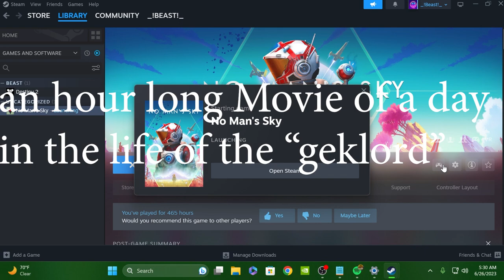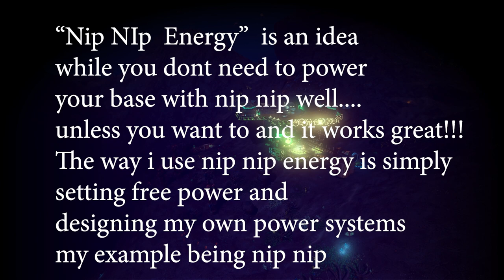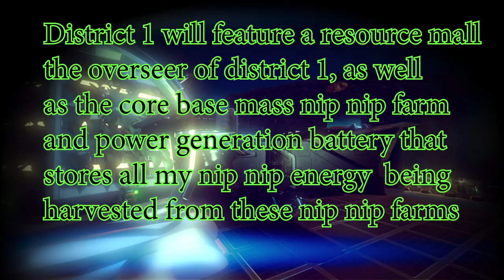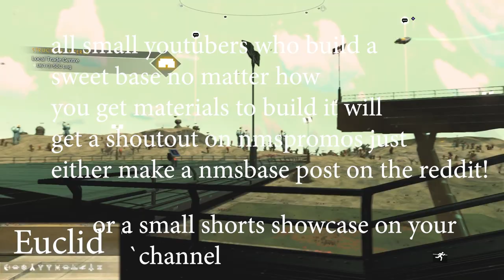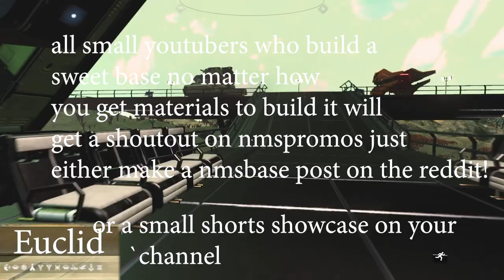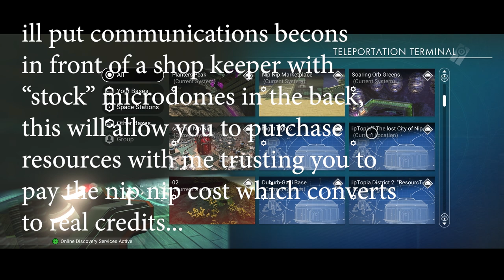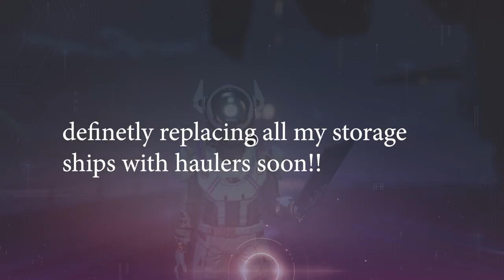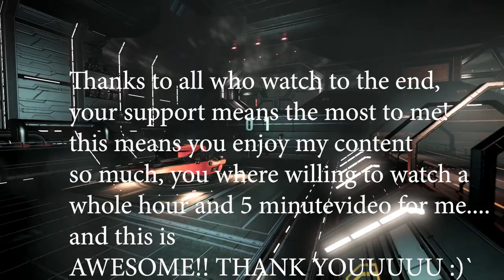A Day in the Life of a Nip Nip Millionaire! in No Man's Sky new! NMSMOVIES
This video is an hour long and you NEED to watch the whole thing! if you do. you will know A LOT MORE ABOUT NO MAN'S SKY!

Timestamps:

0:00-11:11 Intro/Cinematic Glory Shots
Start to Movie: 11:12-12:12
How i store my Nip Nip and other Farm Related Goods: 12:13-12:34
Space Police raid on Point Atlas: 12:34- 13:21
Showcase of my Nip NIp Vault And Storage Based Inv System: 13:20-14:38
Explaining Briefly the differences of different types of ships and multi tools 14:39-15:19
Organizing Ship based storage 15:47-15:56
How to Deal with "Griefers-Bases" 15:57-16:05
Continued Storage Organization, Explaining plans to buy new haulers 16:06- 18:44
Finding Glyphs to Supposed S Class haulers 18:44-19:45 using R/NmsGlyphExchange
Glyphs to supposed s class haulers location: 19:47-20:20
 Finding S Class Haulers: 20:47-21:51
Buying S Class Haulers: 21:50-26:00
Guide to selling NIp Nip For Best Price: 26:02-27:40
More S class Hauler Buying 27:41-30:05
Explaining why I Drove my favorite new s class hauler from the trade station to the space station: 30:06-30:51
Calling the Geklords "contact" 30:52-32:33
Explaining what a "stack of nip nip" is 32:33-33:45
PIMPING OUT THE GEKLORDS SHIP USING THE NEW "Illegal Tech" I "Bought" using 100 stacks of nip nip. 33:45-35:30
The Other Feature our "Contact" Got us. 35:31-36:09
Covering the Mods we used on our S Class Hauler: 36:11-39:04
Organized Our starship based inventory again. and storing all remaining nip nip 39:05-41:12
Counting our NIp Nip Bases and resource farms 41:12-43:36
Harvesting ResourecTopia work in progress Niptopia district 2: 43:37-45:59
Explaining Niptopias Nip Nip Based economy 01 46:00-47:00
Harvesting "OceanSide Greens" 47:05-49:34
Harvesting "Utopia District 1" Nip NIp Farm and work in progress planet sized City Build: 49:35-51:42
Explaining Future "Mall" Planned For District 1 of Niptopia, hoping to finish this mall by the end of today: 51:42-52:27
Harvesting "Sentinel Nip Nip Triple Biodome Nip Nip Farm: 52:28-55:06
Harvesting "Soaring Orb Greens", Triple Biodome Nip NIp Farm and 1k Carbon Farm! 55:07-58:21
Harvesting "Project Nip Nip" Original Biodomes Based Farm Design: 58:22-1:00:17
Using Buried Storage Containers at "Project Nip Nip" To store excess Nip Nip so i can finish harvesting my nip nip1:00:18-1:02:02
Heading the Trade Station to sell my "space weed" in my new S class Hauler Ship 1:02:02-1:03:30
Quick Stop at Space Station To Plan our Nip Nip FILLED Cargo Run to a trade station: 1:03:31-1:04:16
Tricking the space police into thinking we dont have any nip nip : 1:04:17-1:04:36
Landing On A trade Station: 1:04:36-1:05:01
Preparing to Selling our Nip Nip To Ship Vendors: 1:05:02-1:06:50
Using our exosuit "Minotuar" as a "pack-mule"1:06:51-1:06:34
Transfering Nip Nip From "Nip Nip Vault" To Inventory! 1:06:35-1:10:58
Selling Nip Nip 01: 1:10:59-1:11:50
How Much we Made off this one single harvest of all our farms: 1:11:51-1:12:48
CInematic Shot of The "GekLords" New Haulers Mixed in with his S class Ship Collection on his S Class Freighter... 1:12:48-END!

Sub to THESE 4 CHANNELS NOW! @OGBeastt  @GelLordHq  @goodguysfree @_redmas

As for my Quality Content Heres the Latest Videos Ive Made Here!

Also Check out What used to be my 5 Favourite Sentinel S Class Ships Vid Here: